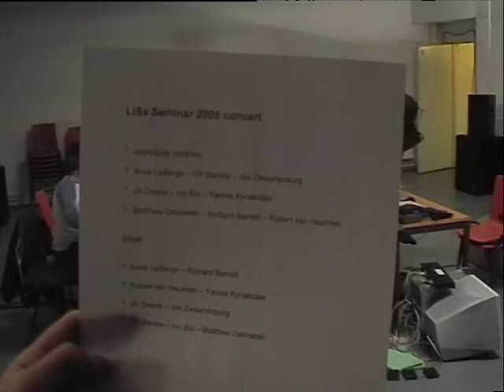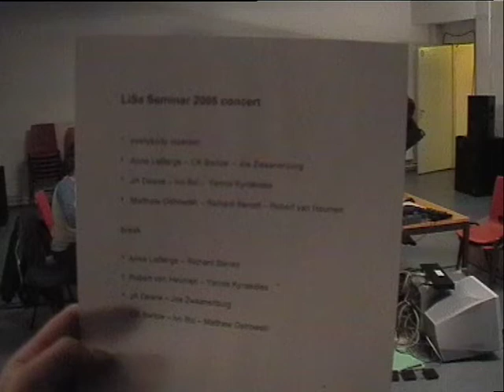Lisa Seminar 1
Media: DV
Location: Steim Lisa Seminar
Date: 22-23/2005
Archive_id: a6f4b07b-c288-4155-aa0d-96de5c169096